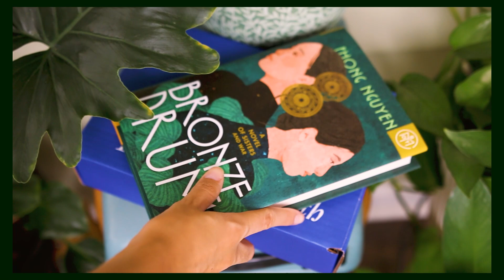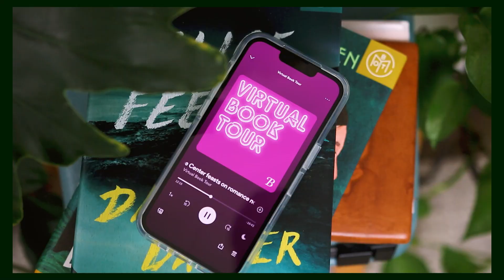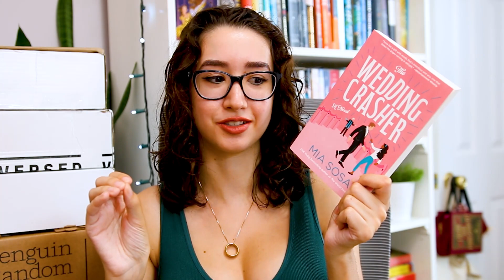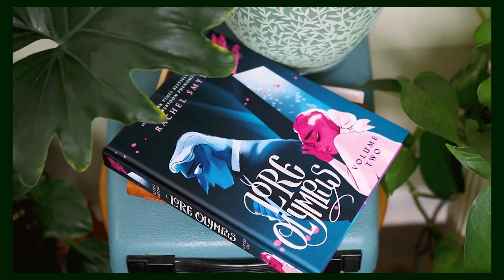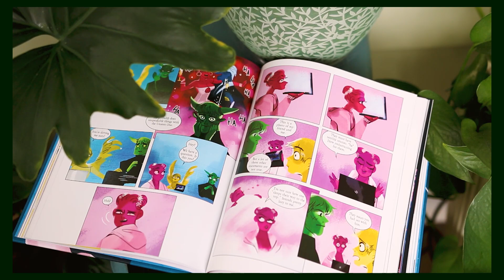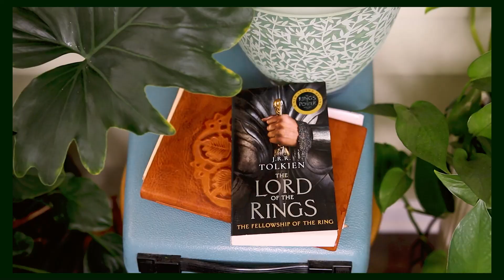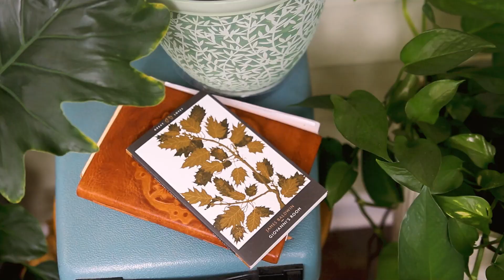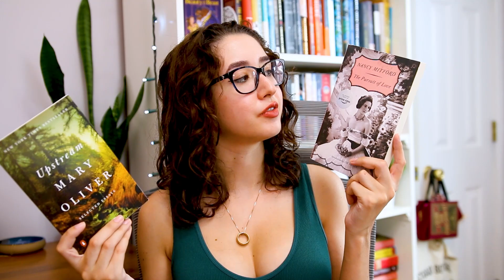my biggest unboxing ever ✨ skincare & highly anticipated books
Things Mentioned:
‣ Bombshell by Sarah  MacLean
‣ The Wedding Crasher by Mia Sosa
‣ Spoiler Alert by Olivia Dade
    [Gifted by Avon Books]
‣ The Empire of Dirt by Francesca Manfredi (Translated by Ekin Oklap)
    [Gifted by W.W. Norton]
‣ How to Fall Out of Love Madly by Jana Casale
   [Gifted by Random House]
‣ Lore Olympus Volume II by Rachel Smythe
‣ Sirens and Muses by Antonia Angress
‣ The Lord of the Rings trilogy by J. R. R. Tolkien
‣ Giovanni's Room by James Baldwin
‣ The Pursuit of Love by Nancy Mitford
‣ Upstream by Mary Oliver
    [Gifted by Harper Voyager]